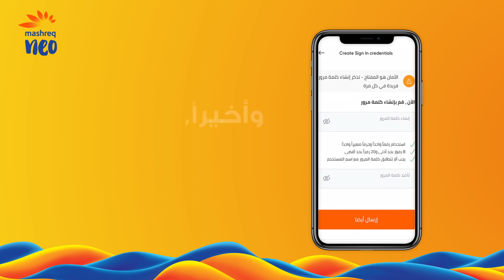المشرق نيو - مصرفك الرقمي المكتمل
أخبار رائعة، حوِّل راتبك على حساب المشرق نيو لتحصل على استرداد نقدي بقيمة 2500 درهم على تحويل الراتب. أليس ذلك رائعاً?